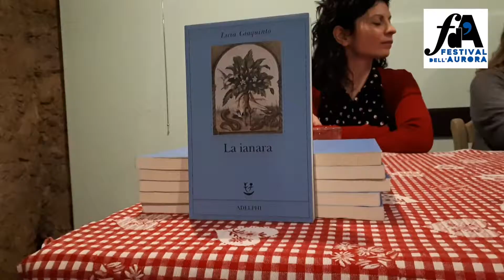La Ianara di Licia Giaquinto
Servizio a cura di SRV - Presentazione  del libro "La Ianara" di Licia Giaquinto, edito da Adelphi condotta da Lucia Claps con la presenza di Elisabetta Aloia attrice dell'omonimo spettacolo, appuntamento dei Caffè Letterari del XIX° edizione del Festival dell'Aurora di Crotone